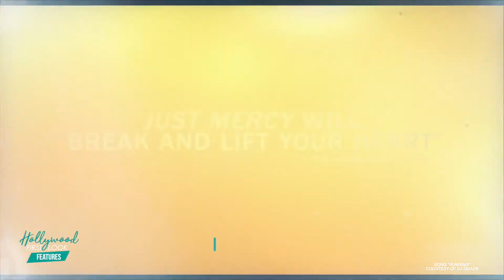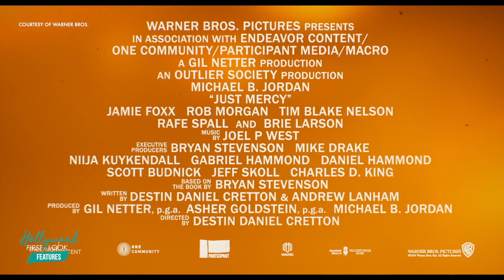JUST MERCY (2019) | Interview with director DESTIN DANIEL CRETTON with RICK HONG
Interview with:
- Destin Daniel Cretton, director

Just Mercy shadows world-renowned civil rights defense attorney Bryan Stevenson as he recounts his experiences and details the case of a condemned death row prisoner whom he fought to free.

Writers: Destin Daniel Cretton (screenplay), Andrew Lanham (screenplay) | 1 more credit »
Stars: Brie Larson, Tim Blake Nelson, Michael B. Jordan